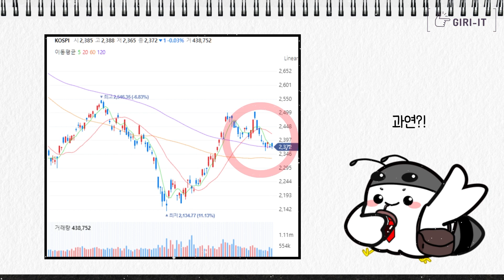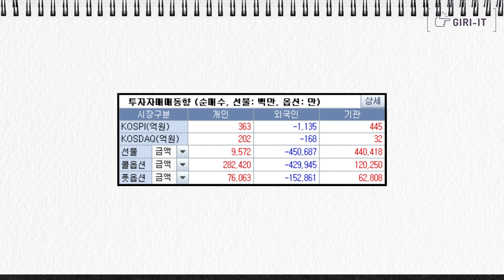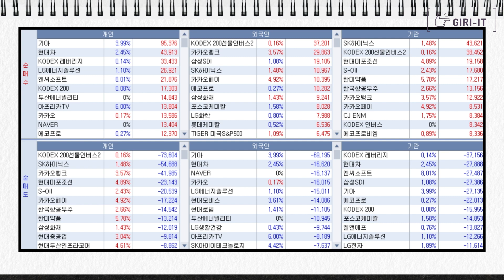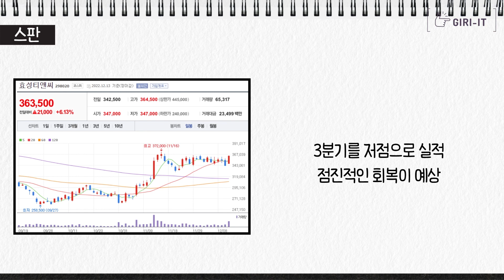2차전지(lg엔솔, 삼성sdi 등) 지금부터 너무너무너무 중요합니다